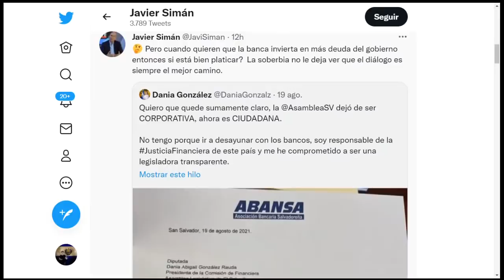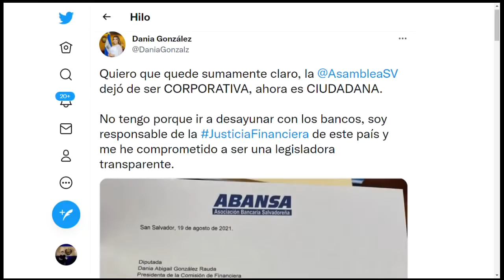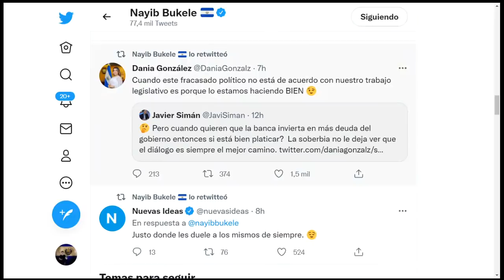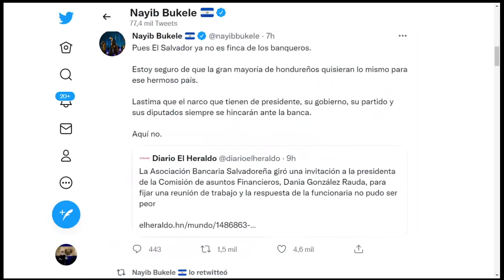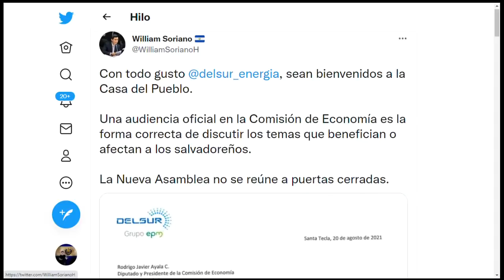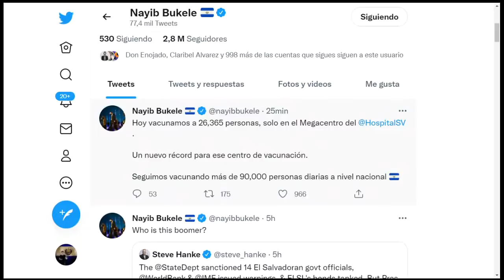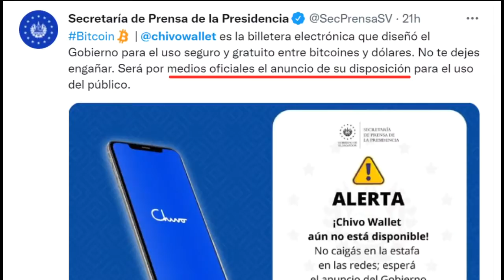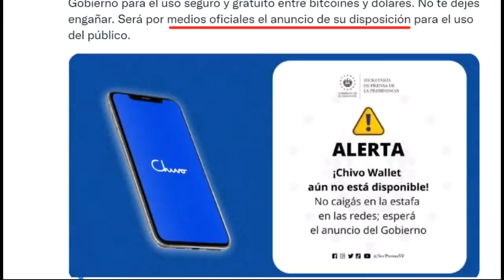Siman y la Banca presionan a diputados para reuniones | Chivo Wallet y posible estafa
La asociación ABANSA, compuesta por 11 bancos nacionales, enviaron una nota de invitación hacia la diputada Dania González para asistir a una reunión en sus instalaciones y que se acompañara con dos diputados mas que ella estimara conveniente, todo parece una estrategia para obtener algún favor. Ante ellos el empresario Javier Siman defendió la invitación de los bancos a decir que el dialogo era necesario, también el periódico El Heraldo de Honduras, pero el presidente Bukele aseguro que El Salvador no es ya la finca de la banca que antes pudieron haber incidido en las decisiones del país como poder factico.

Recientemente se ha denunciado posibles estafas con una aplicación en la Play Store de google, con nombre chivo wallet pero no es la oficial del Gobierno salvadoreño, las autoridades han advertido que hasta septiembre será lanzada la wallet original y que la población no debe caer en publicaciones falsas, ya que estas pueden robar información personal y en el peor de los casos pedir depósitos de dólares o de bitcoin que serian estafados.